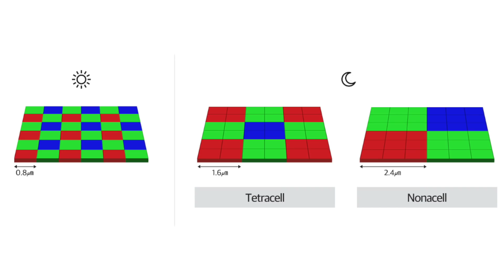Samsung Galaxy S20, S20+, S20 Ultra & Z Flip official, iQOO 3 5G coming on Feb 25 | TVT #280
எங்களை தொடர்புகொள்ள